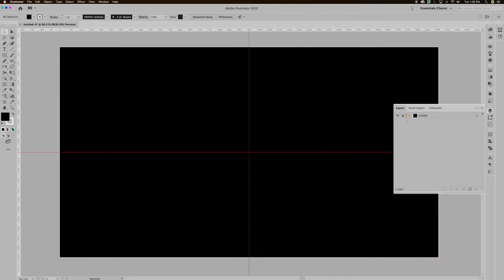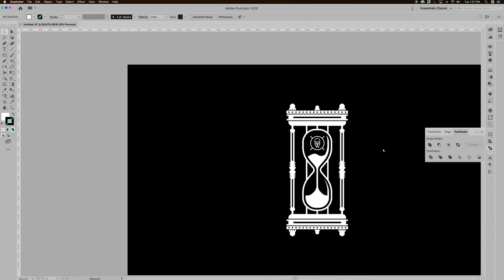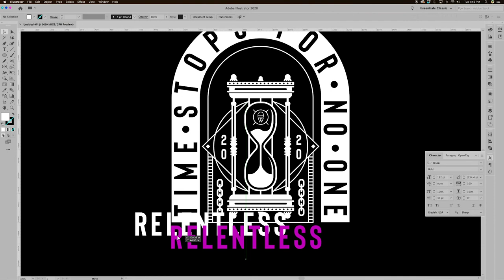Hourglass Merch Design - Vector Speed Art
If the tutorial I just posted with this design was a bit too long for you here is a time-lapse version of me building the vector artwork without all the talking.

I am a Graphic Designer/Illustrator/Photographer/Creator with over 14 years of professional experience.